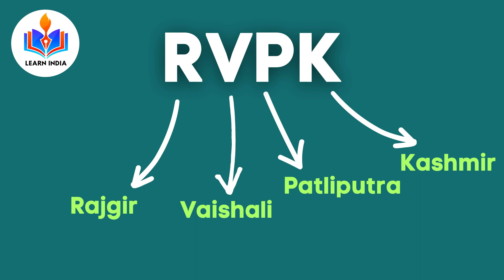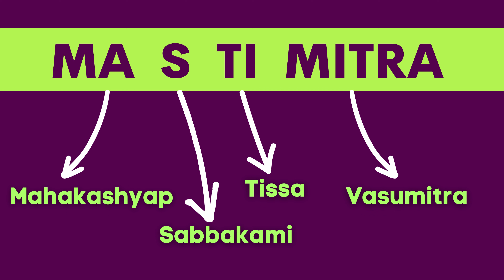प्राचीन बौद्ध परिषदा कश्या लक्षात ठेवाव्या | Tricks and Tips | How to remember buddhist councils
Ancient Buddhism councils refer to the gatherings of Buddhist monks and scholars that took place in the early centuries of Buddhism's development. These councils were convened to discuss and resolve various issues related to the teachings and practices of Buddhism.

There were several important ancient Buddhist councils, and I'll provide an overview of the most significant ones:

First Buddhist Council (c. 483 BCE): This council took place shortly after the passing away of Gautama Buddha, the founder of Buddhism. It was held in Rajagaha (present-day Rajgir, India) and was presided over by Mahakassapa. The purpose of the council was to recite and compile the Buddha's teachings (known as the Tripitaka or Pali Canon) to ensure their accurate transmission.

Second Buddhist Council (c. 383 BCE): This council was held approximately a century after the first council and took place in Vaishali, India. It was convened due to a disagreement among the monks from the Mahasanghika sect regarding certain monastic rules. The council resulted in a schism, with the Mahasanghika sect splitting from the main body of Buddhism.

Third Buddhist Council (c. 250 BCE): This council was held in Pataliputra (present-day Patna, India) under the patronage of Emperor Ashoka. It aimed to purify and reconcile the Buddhist teachings, as various schisms and divergent interpretations had emerged. The council is credited with preserving and solidifying the teachings of Buddhism.

Fourth Buddhist Council (29 BCE): This council was held in Anuradhapura, Sri Lanka, during the reign of King Vattagamani Abhaya. It was organized to preserve the Theravada Buddhist tradition, which was prevalent in Sri Lanka. The council resulted in the recitation and recording of the entire Pali Canon on palm leaves.

These ancient Buddhist councils played a crucial role in maintaining the integrity and authenticity of the Buddhist teachings. They helped to establish the canonical scriptures, clarify doctrines, resolve disputes, and maintain unity within the Buddhist community. The decisions and conclusions reached during these councils had a significant impact on the development and spread of Buddhism throughout different regions.